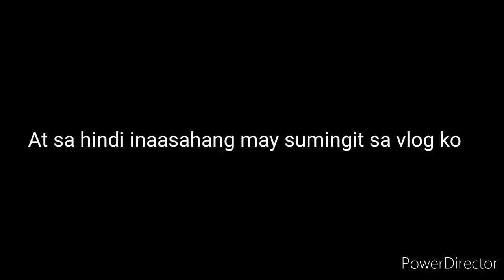Vlog #1 kainan na!